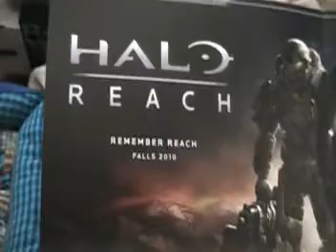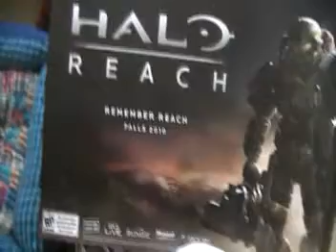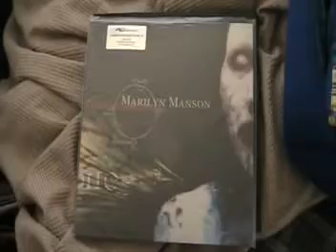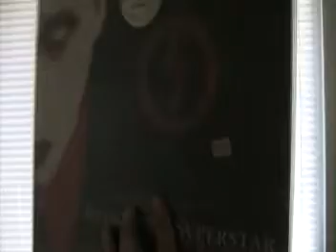Collection Update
here's more of my growing little collection thus far.  :)  hope you enjoy :)